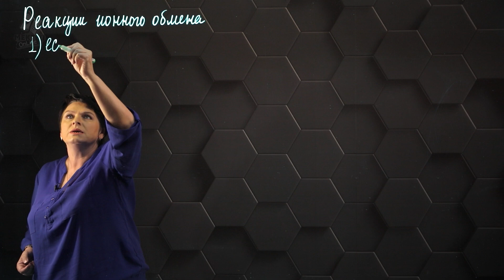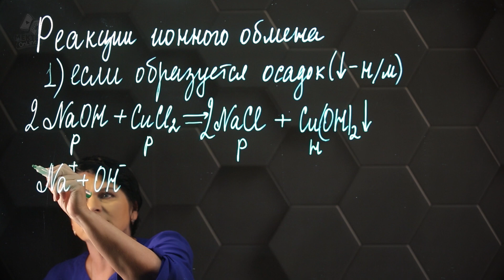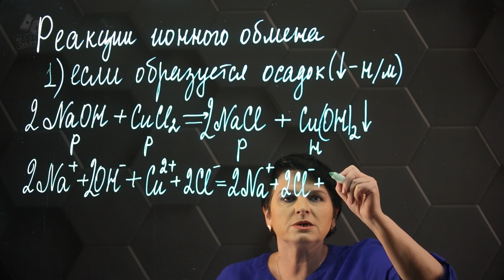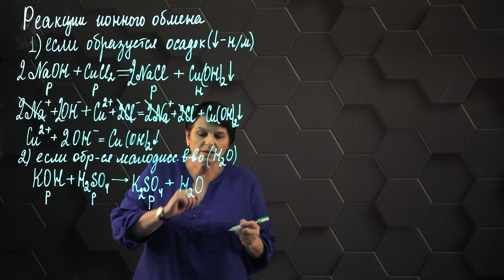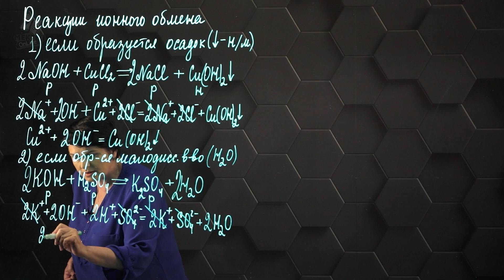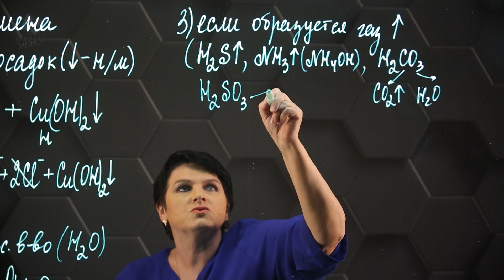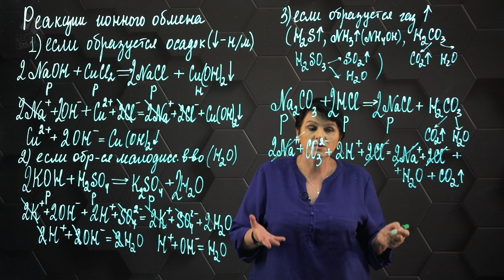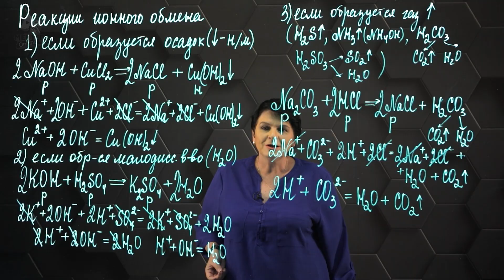Реакции ионного обмена. 9 класс.